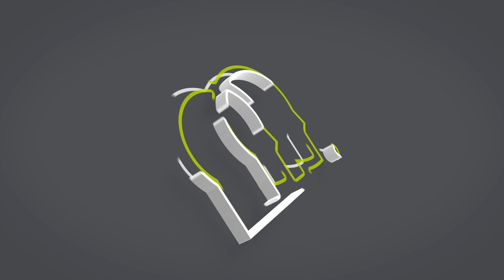Practical Law for schools - James Neate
Keeping up to date on law changes is important for any organisation, and it's very important that schools understand the impact on their commercial, employment, finance, building development and enrolment activities.
To help us both understand recent updates to legislation and apply these practically to the business of school, we have with us in this episode our guest James Neate.
James is a partner at Lynch Meyer Lawyers and has 35 plus years of experience practicing in all aspects of commercial disputes, insolvency and recoveries.
James has wide experience working with schools and educational institutions. His experience includes providing advice in relation to fee collection and the negotiation of payment arrangements, as well as providing advice on enrolment documentation, terms and processes.